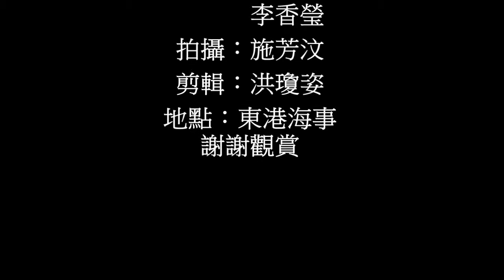2_第二名_家政群_國立東港高級海事水產職業學校_背起夢想，袋走回憶